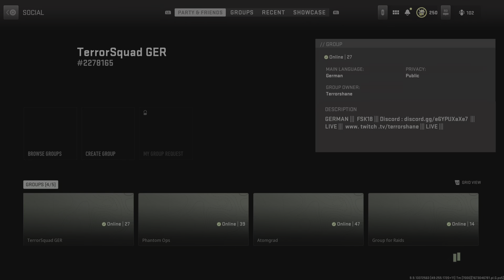New Bounty Game Mode PS5 Gameplay Call of Duty: Modern Warfare II